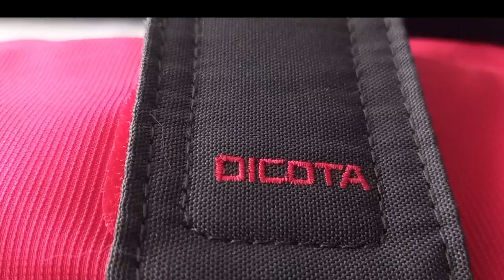⚡️VELCRO Crunch ASMR #09 | STEP in Poland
VELCRO Crunch ASMR #09

If you would like to connect to me..please visit my FB